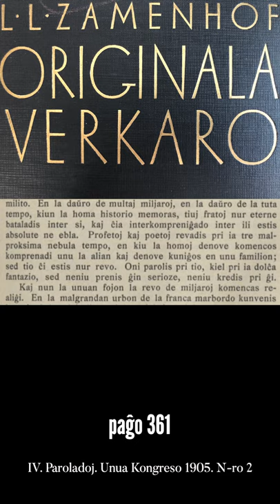Zamenhofa Medito 090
Sesa epizodo pri Bulonjo. Hodiaŭ ni kunmeditos pri profetoj, poetoj, revadoj, dolĉa fantazio.